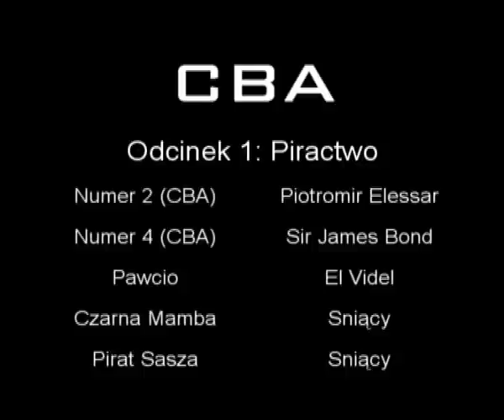CBA - Odcinek 1: Piractwo